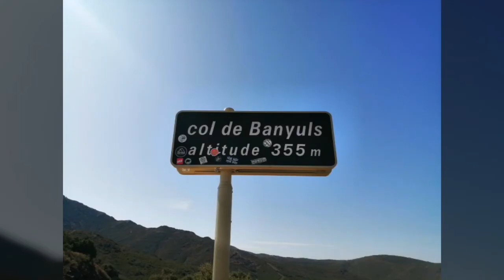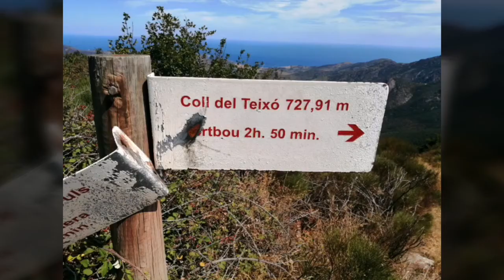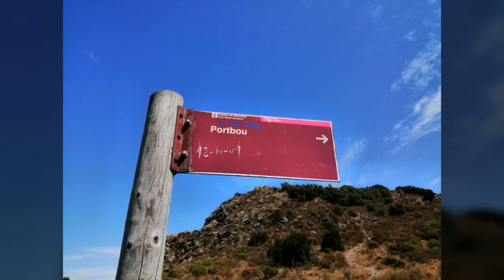Pirineos 2019-Etapa 46 (2a parte): Coll de l'Ullat-Portbou (35 km)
Sin palabras. ¡Grande, Vicente!